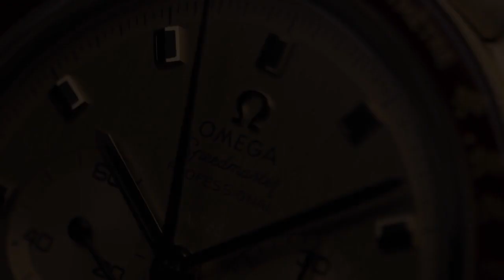ON A MARCHÉ SUR LA LUNE •• Speedmaster Apollo 11 50th Anniversary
(english below)

Il y a 50 ans, l’homme marchait pour la première fois sur la Lune. Un moment qui allait changer le cours de l’histoire – et repousser les frontières du possible – à tout jamais. Cette année, OMEGA célèbre cet anniversaire historique à travers une toute nouvelle Speedmaster, une pièce qui reflète un lien particulier avec les astronautes et l’héritage de la mission Apollo 11.
Le 21 juillet 1969, Neil Armstrong et Buzz Aldrin devinrent les premiers hommes à marcher sur la Lune. Ces premiers pas qui ne durèrent que deux heures et demie laissèrent une empreinte indélébile dans l’histoire de l’exploration spatiale.
À cet instant, l’OMEGA Speedmaster Professional devint la première montre portée sur la Lune.
La mission Apollo 11 représente très certainement l’un des moments les plus emblématiques de l’héritage spatial de la Maison. Un moment qui venait couronner un voyage de plus de 10 ans. Tout commença en 1957 avec le lancement de la première montre OMEGA Speedmaster.
La robustesse, la fiabilité et le cadran parfaitement lisible de la Speedmaster en firent la montre de prédilection des aviateurs, et notamment des pilotes de l’armée de l’air américaine. Nombre de ces héros devinrent des astronautes du programme Mercury, le premier programme de missions habitées de la NASA. En 1963, l’un d’entre eux, Walter Schirra, portait d’ailleurs sa propre Speedmaster CK2998 lors de la mission Mercury-Atlas 8. Cet exemplaire unique, qui effectua six rotations autour de la Terre, constitua la toute première montre OMEGA portée dans l’espace.
En 1964, le programme spatial de la NASA avait atteint sa vitesse de croisière et l’agence américaine se mit officiellement en quête d’un garde-temps sur lequel elle pourrait compter pour toutes ses missions habitées. Le directeur des opérations de l’équipage, Deke Slayton, lança un appel d’offres international invitant différentes manufactures horlogères à lui envoyer leurs meilleurs chronographes-bracelets. Plusieurs marques, dont OMEGA, soumirent leurs montres aux tests exigeants de l’agence spatiale : températures extrêmes, chocs, vibrations, environnements sous vide, entre autres. Le 1er mars 1965, l’OMEGA Speedmaster, seule montre ayant survécu à ces tests, fut déclarée « Première montre approuvée pour toutes les missions spatiales habitées ».
Dès lors, OMEGA devint le seul et unique fournisseur officiel de montres du programme spatial habité de la NASA. Les astronautes lui firent confiance tout au long des programmes Gemini et, bien sûr, Apollo, qui allait les emmener sur la Lune.
James Ragan, l’ingénieur de la NASA ayant homologué la Speedmaster en 1965, a souligné l’importance d’OMEGA au cours de ces missions : « La montre était un outil de secours. Si la communication des astronautes avec la Terre était rompue ou si leurs chronomètres numériques tombaient en panne sur la Lune, alors il leur resterait la montre OMEGA attachée à leur poignet. Elle devait venir à leur secours en cas de problème. »
Le monde entier aurait le regard tourné vers Apollo 11 en 1969, et chaque équipement devait fonctionner à la perfection. La NASA n’avait pas le droit à l’erreur. C’est donc un honneur pour OMEGA de réaliser, a posteriori, que ses montres avaient gagné la confiance de toutes les personnes engagées dans cette aventure. 50 ans plus tard, nous sommes toujours incroyablement fiers d’avoir vécu à leurs côtés l’heure de gloire de l’humanité.
À l’occasion du 50e anniversaire des premiers pas de l’homme sur la Lune, OMEGA a imaginé une Speedmaster en édition limitée à 1 014 pièces, accompagnée d’une garantie de 5 ans.
Inspiré du célèbre design de la Speedmaster BA145.022, ce chronographe façonné à partir d’un alliage inédit d’or 18K est entraîné par le tout nouveau calibre Master Chronometer 3861 à remontage manuel.

OMEGA Speedmaster Apollo 11 50th Anniversary Limited Edition
Marking 50 years since Apollo 11 landed on the moon, OMEGA is celebrating the golden anniversary with this Speedmaster model in a unique new alloy - 18K Moonshine™ Gold. Limited to just 1,014 pieces and powered by a superb new movement, it's a fitting tribute to a truly golden moment.